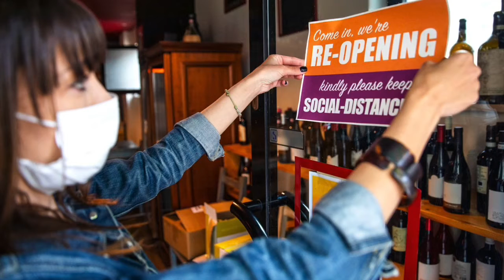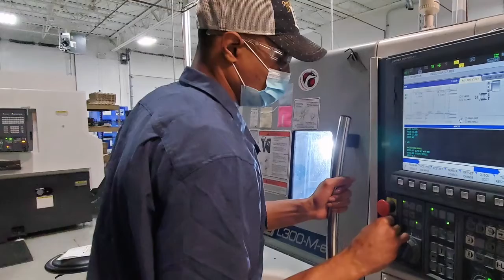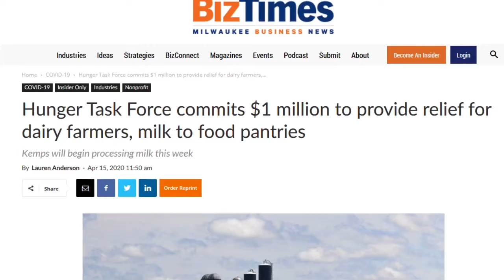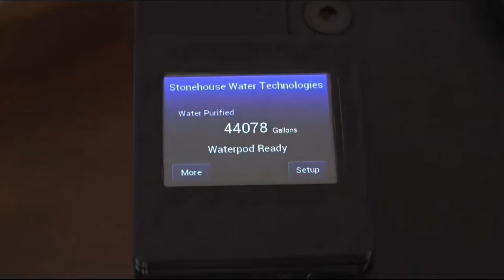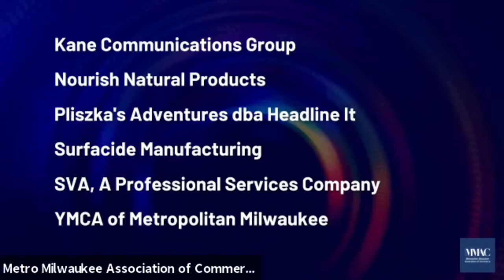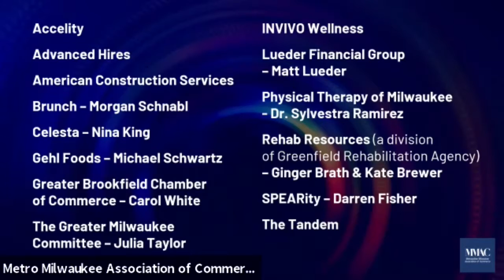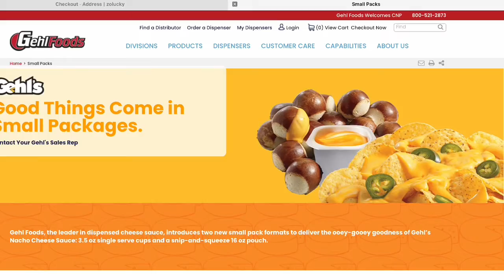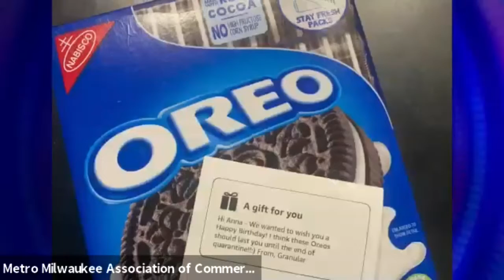MMAC's 2020 Focus on the Future Awards